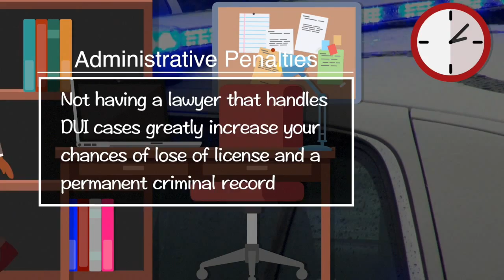THAT'S LAW:Facing a DUI in Georgia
Caught drinking and driving in Georgia? Watch this short video now!